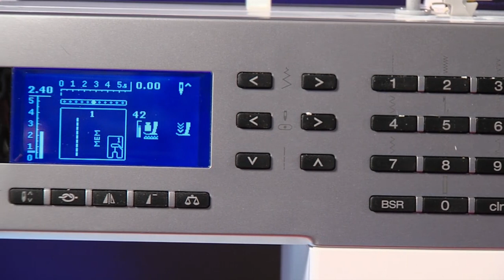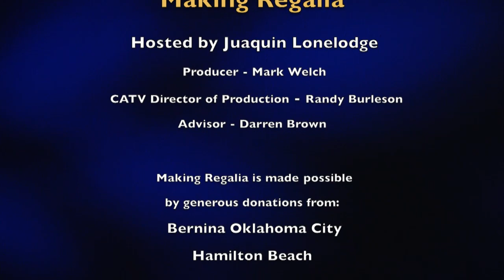Making Regalia - Episode 12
Juaquin finishes the cuffs for Red Sky's Southern Straight Dance shirt. Joining our host is the lovely and talented, Willow Abrahamson from the Great State of Idaho!